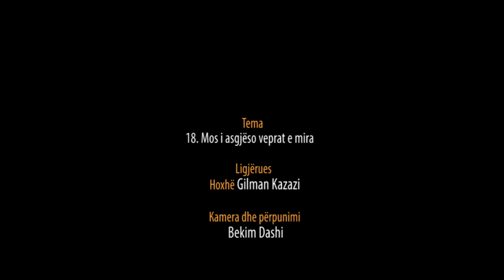18. Mos i asgjëso veprat e mira - Hoxhë Gilman Kazazi